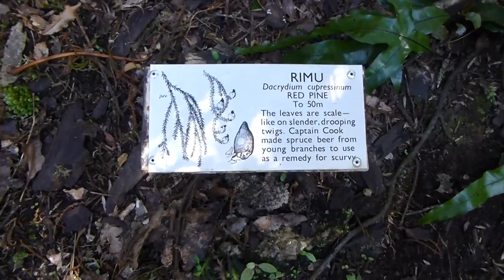Purakaunui Falls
Die Purakaunui Wasserfälle findest du in den Catlins, im Südosten der Neuseeländischen Südinsel.